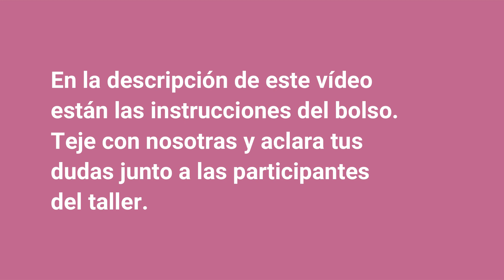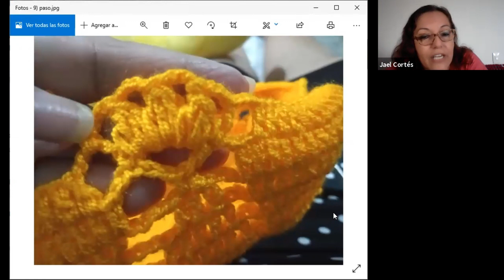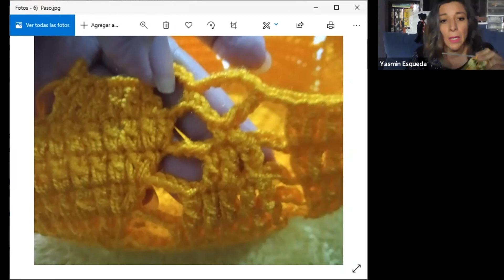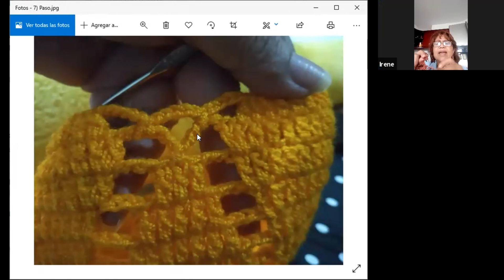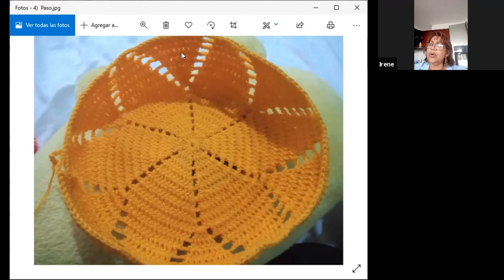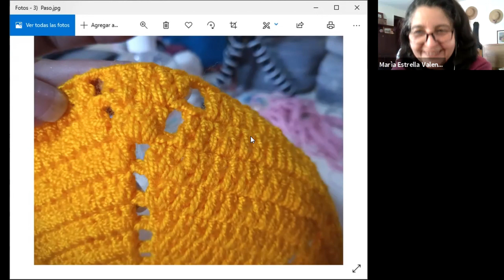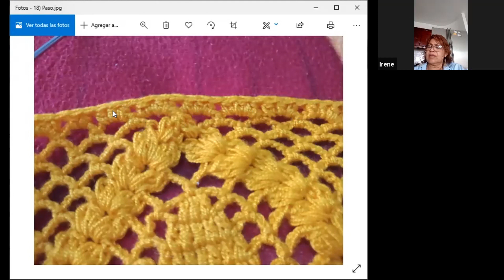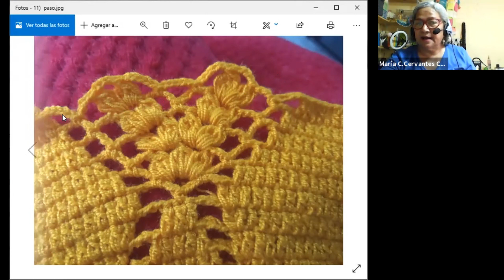👥 RETO Taller Virtual Bolso a Crochet | Clase 2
Bienvenid@ a la segunda clase de nuestro taller virtual de tejido. Seguimos con el bolso a partir de la vuelta 18 del bolso.

♥ La idea es que tomes tu aguja e hijo y tejas junto con nosotras.
♥ Te daremos todas las indicaciones aquí abajo para que puedas tejer esta belleza de bolso paso a paso. En ocasiones serán indicaciones dichas, en otras usaremos fotos y vídeos.
♥ Sigue paso a paso, resuelve tus dudas con la ayuda del vídeo o déjanos tus comentarios.

** INSTRUCCIONES **
♥ VUELTA 18: 1 punto raso en el primer punto, 1 cad. de subida y 1 medio punto allí mismo, 5 cad. 1 aumento, 13 p. alto, 1 aumento, 5 cad, 1 medio punto (en el medio del grupo de 3 p. alto), 5 cad., y repetir. Cierre: 2 cad. y 1 p. alto. Foto ayuda: 20:56
♥ VUELTA 19: 5 cad., 1 medio punto en el arco siguiente, 5 cad., volarse el primer punto y tejer 15 p. alto, 5 cad., 1 medio punto en el arco, 5 cad., 1 medio punto en el siguiente arco, 5 cad., volarse el primer punto y tejer 13 p. alto y repetir. Cierre: 2 cad. y 1 p. alto. Foto ayuda: 20:23
♥ VUELTA 20: 3 cad., 1 punto puff, 3 cad, 1 punto puff, 3 cad., 1 punto puff. (3 grupos en total), 3 cad., 1 medio punto en el arco, 5 cad., volarse el primer punto y tejer 13 p. alto, 5 cad. y repetir. Cierre: 2 cad. y 1 p. alto. Foto ayuda: 26:10 y 43:42
♥ VUELTA 21: 3 cad., 1 punto puff, 3 cad., 1 punto puff, 3 cad., 1 punto puff, 3 cad, 1 punto puff, (2 parejas), 3 cad., 1 medio punto en el arco, 5 cad., volarse el primer punto y tejer 11 p. alto, 5 cad. y repetir. Cierre: 2 cad. y 1 p. alto. Foto ayuda: 44:16
♥ VUELTA 22: 3 cad., 1 punto puff, 3 cad., 1 punto puff, 5 cad., 1 medio p., 5 cad., 1 punto puff, 3 cad., 1 punto puff, (2 parejas), 3 cad., 1 medio punto en el arco, 5 cad., volarse el primer punto y tejer 9 p. alto, 5 cad. y repetir. Cierre: 2 cad. y 1 p. alto. Foto ayuda: 44:16
♥ VUELTA 23: 3 cad., 1 punto puff, 3 cad., 1 punto puff, 3 arcos de 5 cad., 1 punto puff, 3 cad., 1 punto puff,, 3 cad., 1 medio punto en el arco, 5 cad., volarse el primer punto y tejer 7 p. alto, 5 cad. y repetir. Cierre: 2 cad. y 1 p. alto. Foto ayuda: 1:54:35
♥ VUELTA 24: 3 cad., 1 punto puff, 3 cad., 1 punto puff, 4 arcos de 5 cad., 1 punto puff, 3 cad., 1 punto puff,, 3 cad., 1 medio punto en el arco, 5 cad., volarse el primer punto y tejer 5 p. alto, 5 cad. y repetir. Cierre: 2 cad. y 1 p. alto. Foto ayuda: 1:55:27
♥ VUELTA 25: 3 cad., 1 punto puff, 3 cad., 1 punto puff, 5 arcos de 5 cad., 1 punto puff, 3 cad., 1 punto puff,, 3 cad., 1 medio punto en el arco, 5 cad., volarse el primer punto y tejer 3 p. alto, 5 cad. y repetir. Cierre: 2 cad. y 1 p. alto. Foto ayuda: 1:55:27
♥ VUELTA 26: 1 punto raso, 3 cad., 1 punto puff, 3 cad., 1 punto puff, 6 arcos de 5 cad., 1 punto puff, 3 cad., 1 punto puff,, 3 cad., 1 medio punto en la mitad del grupo de 3 p. altos, 3 cad., y repetir. Cierre: 1 p. alto. Foto ayuda: 1:55:14
♥ VUELTA 27: 1 punto raso para regresar y tejer desde la mitad de la pareja del punto puff, 3 sub cad., 1 punto puff, 1 punto puff en la mitad de la siguiente pareja de puntos puff, 7 arcos de 5 cad., 1 punto puff en la mitad de la pareja de puntos anteriores, 1 punto puff en la siguiente pareja y repetir. Cierre: 5 cad. y 1 punto raso. Foto ayuda: 1:55:27

Si quieres participar de nuestros talleres, consulta los que estamos realizando actualmente

🧶 AGUJAS Y MATERIALES